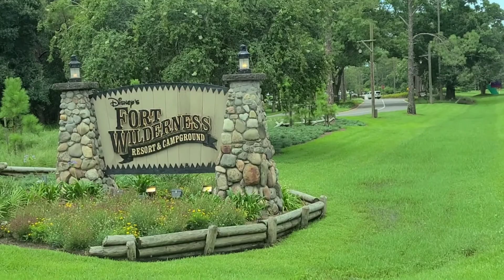Disney World Fort Wilderness RV Campground, RV Life, Dia 1,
Estacionar tu casarodante en este Resort de RV es una experiencia única. Tiene parque acuático, puedes ver los fuegos artificiales desde el castillo de la princesa, transporte a los parques, ect.

👉 ** Productos mencionados en nuestra tienda de Amazon** 🏪

👉 Aprende con Latinos en RV***📖
"Guía Básica para comenzar la vida en una Casa Rodante" LINK 👇🏼

Cuantas más personas lleguemos, más crecerá nuestra comunidad y más posibilidades tendremos de mejorar.
2-Suscripción a miembros: Si aún no lo han hecho, considera unirte a nuestro programa de miembros. Esto les brindará acceso a contenido exclusivo, insignias personalizadas y emojis especiales en los comentarios. Además, estarán mostrando un compromiso continuo con lo que hacemos.
3-Compra de productos en nuestra tienda en línea: Ya esta disponible una línea de productos relacionados con nuestro contenido. Adquirirlos no solo es una forma de apoyarnos, sino también una manera genial de mostrar su amor por lo que hacemos.
4-Donaciones: Si desean hacer una contribución única, las donaciones son una excelente manera de mostrar su apoyo. Cualquier cantidad es bienvenida y apreciada, y nos ayuda a seguir adelante con nuevos proyectos y mejoras.
No importa cuál sea la forma en que elijan apoyarnos, sepan que cada gesto cuenta y es profundamente apreciado. Juntos, seguiremos creciendo, aprendiendo y creando contenido que nos apasiona.

Gracias por visitar nuestro canal! ... Nos vemos en el camino.. Erdwin y Sindy
Latinosenrv.com
Thebestbridge.com